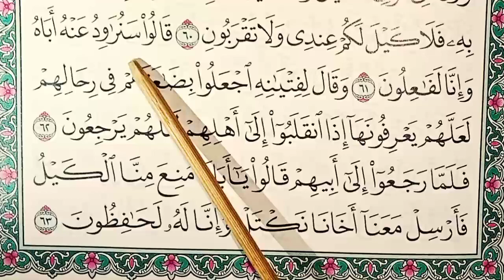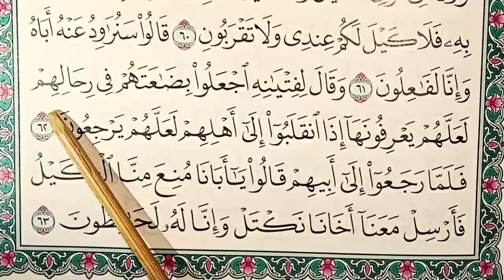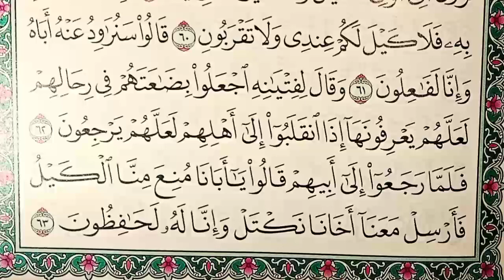BELAJAR MENGAJI QUR'AN Cara Cepat Lancar Membaca Alqur'an - Surat Yusuf Ayat 49-63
Terima kasih kami sampaikan atas dukungan temen-temen semua dan bagi yang baru bergabung silahkan dukung kami agar kami dapat  selalu memberikan ilmu tentang cara membaca Alquran agar cepat bisa membaca Alquran mulai dari NOL

Nabi bersabda
"Sebaik-baik kalian adalah orang yang mempelajari Alquran dan mengajarkannya"

Hadits yang lain
"Sampaikanlah dariku walau hanya satu ayat"

Jazakumullah Khoiron Katsir 🙏

belelajar ngaji,
ngaji,
nun sukun,
nun mati dan tanwin,
idghom bigunnah,
idghom bilagunnah,
iklab,
ikhfa,
idhar,
mim sukun,
ikhfa Syafawi,
idzhar Syafawi,